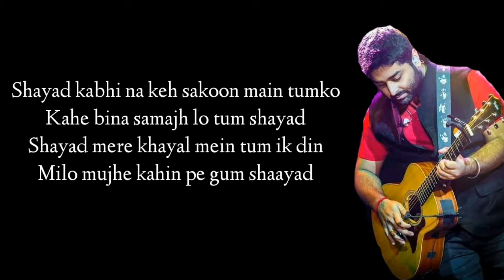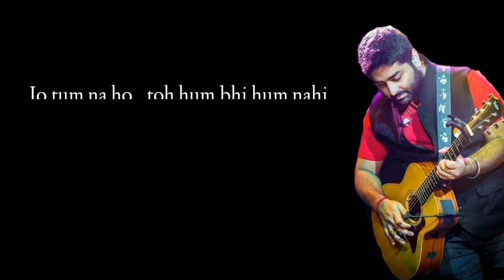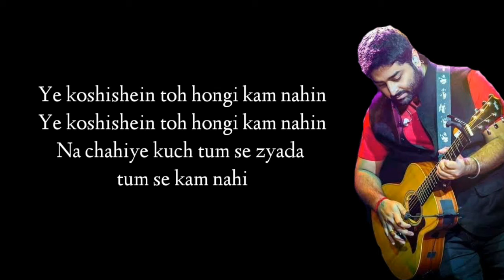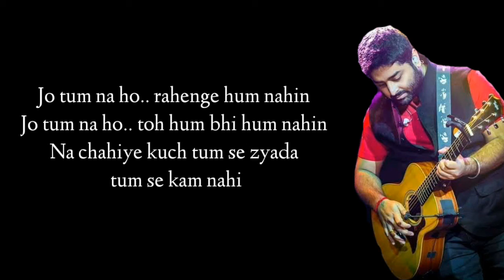Shayad Full Song (Lyrics)। Love Aaj Kal। Arijit Singh। Kartick, Sara Ali Khan,Arushi Sharma।Pritam।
Shayad Lyrics  from Love Aaj Kal: The song is sung by Arijit Singh, and has music by Pritam while Irshad Kamil has written the Shayad lyrics for Love Aaj Kal. The song is from ace director Imtiaz Ali directed "Love Aaj Kal" starring Kartik Aaryan, Sara Ali Khan and Arushi Sharma.

"SHAYAD" SONG INFO
Singer Arijit Singh
Album Love Aaj Kal
Lyricist Irshad Kamil
Music Pritam
Cast Kartik Aaryan, Sara Ali Khan, Arushi Sharma

SHAYAD LYRICS
Milo mujhe kahin pe gum shaayad

Na chahiye kuch tum se zyada tum se kam nahi

Important Notice:- This all things are copyrighted. We just edited and Published to audience entertainment purpose only.